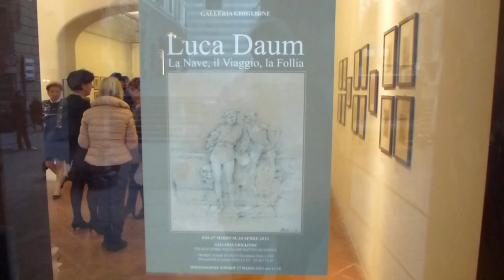Opere su carta di Luca Daum, Galleria Ghiglione, Genova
... io penso che i disegni di Luca Daum, magari a sua stessa insaputa, non sono affatto intesi come studi per incisioni - nonostante egli sia un maestro incisore - ma piuttosto come opere finite dotate di un loro proprio linguaggio.

Essi sono disegni fini a se stessi, spontanei, fantasiosi, spiritosi, ricchi di riferimenti ma concepiti come autosufficienti, come si vede in questa esposizione. Centrano in modo convincente il momento di un racconto che sottintende eventi appena trascorsi o da addivenire, perchè Luca Daum è un vero der dertseyler

Ma nella loro esistenza di opere d'arte, questi disegni fanno capire la loro origine e fanno pensare che, se pur potrebbero scegliere di trovare vita in una lastra di rame, hanno preferito non fare così.

Per ora sono felici di piacere nel presente, non studi, non illustrazioni ma magistrali disegni capaci di raccontare da soli la loro storia.

David Schorr
New York City, March 2015

Le opera su carta di Luca Daum, ispirate a Totentanz e Narrenschiff, sono in mostra nelle nostre sale dal 27 marzo al 24 aprile 2015